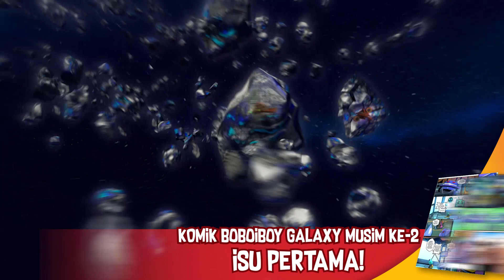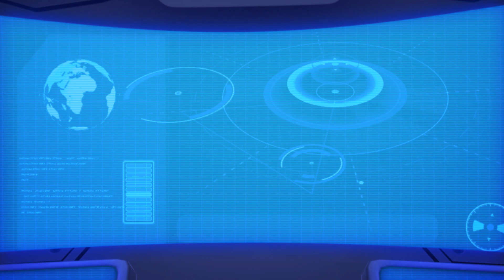Penyelamat Power Sphera! BoBoiBoyGalaxy | Part 1